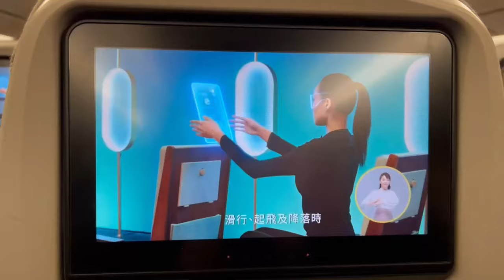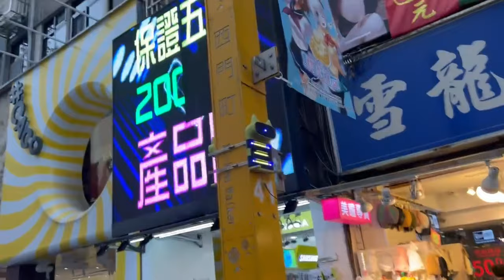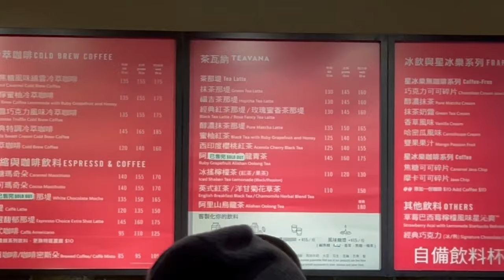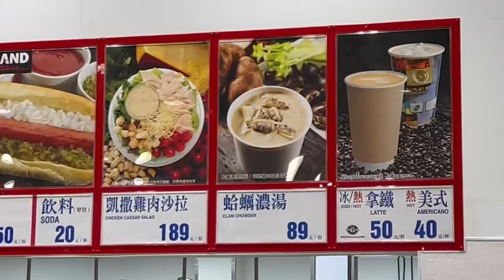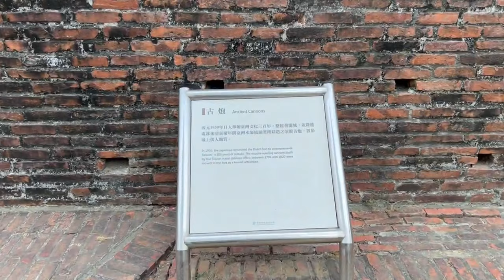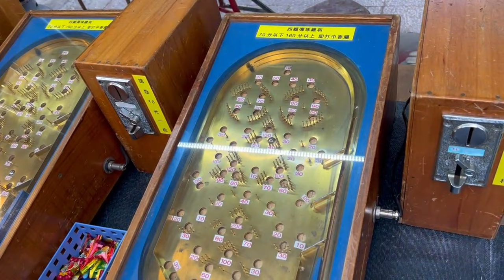I travel alone to Taiwan for winter break EP. 1 NO SUB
Hello! In today's video I take you along and show some of my trip I took to Taiwan for my winter break. This is the first episode out of several since I wanted to make the vlogs on the shorter side.

For this part of the vlog, I am traveling with my uni friend Yuyao. Also shout out to him and his family for letting me stay with them during the first part of the trip :D He also took the thumbnail photo. He does YouTube too

Please note all donations are always optional and *not refundable*, but always appreciated :D

🙏Thanks for taking your time to watch my video, I hope you enjoyed it!
Please feel free to provide any constructive feedback and or suggestions in the comment section below!